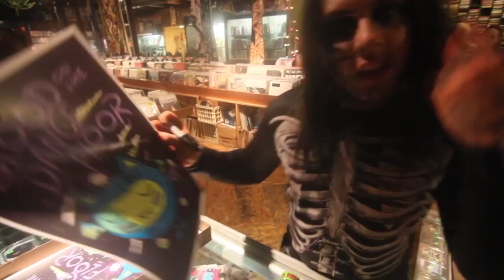Blood on the Dance Floor - Scene is Dead Tour update #3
The Anthem of the Outcast EP out now!

all Hot Topic stores.

Get "Hell on Heels (Givin' In To Sin)" [Feat. New Years Day] on iTunes available now

Win a free signed tour poster & merch pack by helping spread the word about The Scene is Dead Tour. for details!